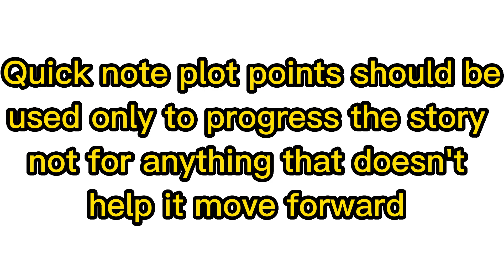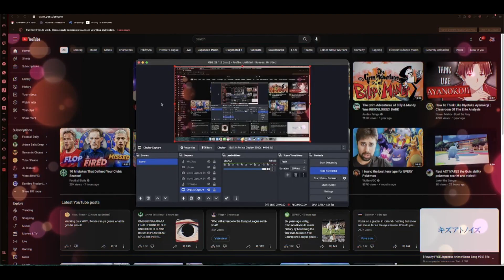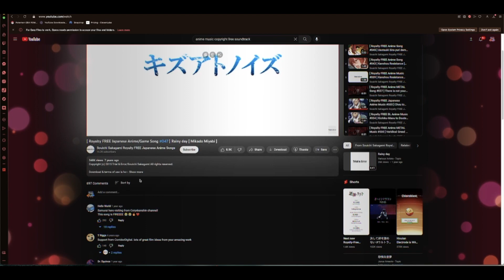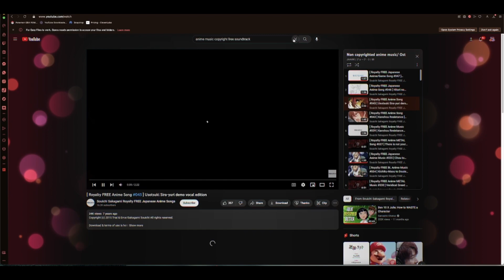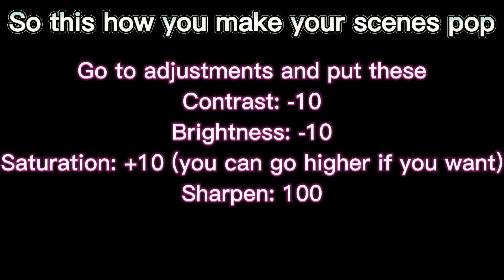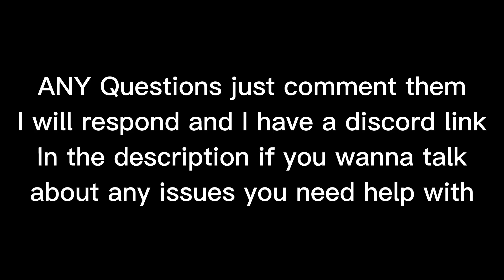Warriors Of The Universe how to make a series (tips and tricks)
I hope that you did find these tips useful, and that everyone comes out with some amazing content and stories.
Check out this link to find some cool soundtracks that may help inspire you or improve your scenes.

As for my own series, it is still in the works and I hope that you enjoy what I prepare.
And I also hope that you all present some awesome stories of your own.